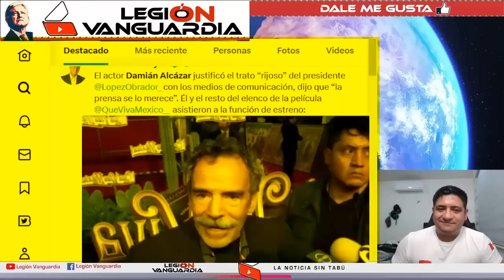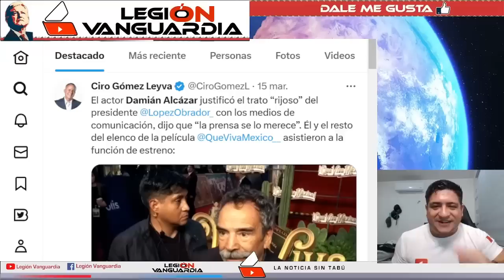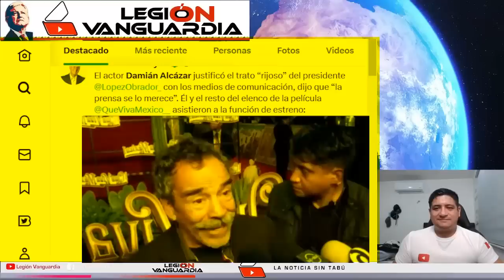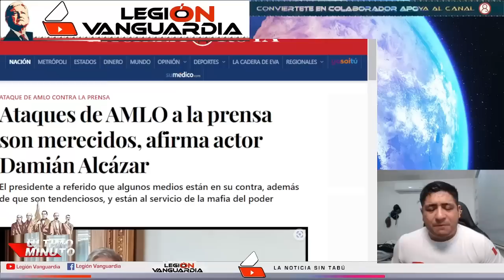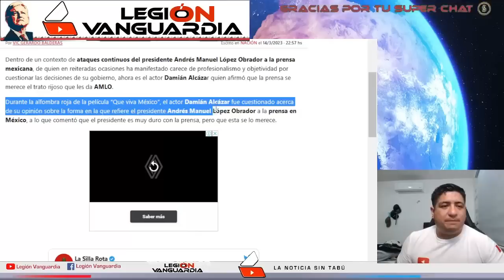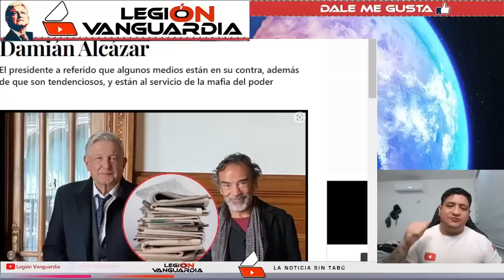¡SE LES OLVIDO APAGAR LOS MICROFONOS LES DIO HASTA PARA LLEVAR A CHAYOTEROS!